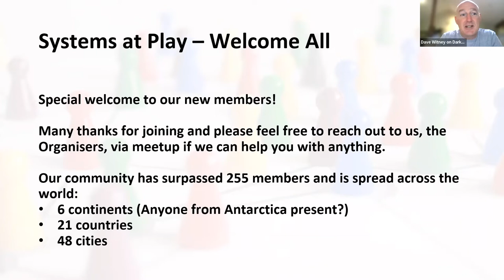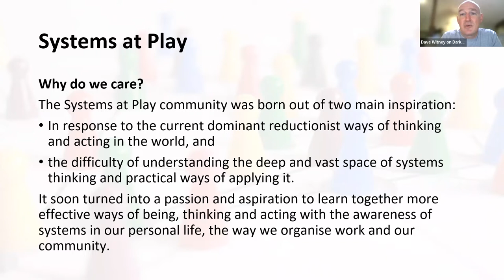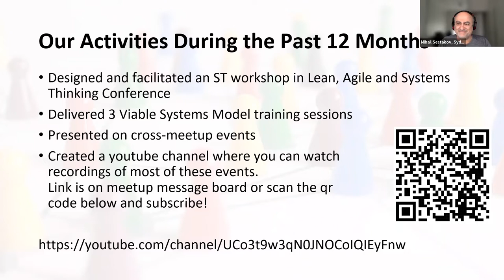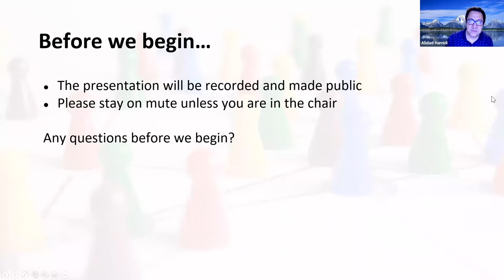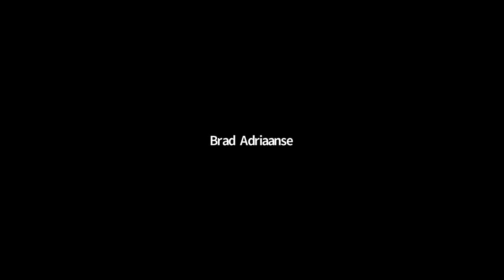Systems Thinking FishBowl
Hi Systems Thinkers,

This time last year we kicked off the community with our first meetup event and every alternate month since then thanks to our speakers we have had a session to share their wisdom on all things systems thinking.

To mark our first year as a Systems Thinking Community and as the last event for 2021, we have invited our past speakers to be a part of a panel discussion using the "fishbowl" technique.

If you have not heard about the concept of a FishBowl, it has an inner circle of speakers and an outer circle of listeners, and a spare chair is present in the inner circle for the outer circle to join the inner circle - but one at a time. We will give you more info on the FishBowl approach at the start of the session.

The speakers we have confirmed for this event are:
- Joan Lurie: CEO of Orgonomix, Organisational Ecologist
- Pauline Roberts: Entrepreneur, Lecturer, & Systems Practitioner
- Bryan Hopkins: Sustainability learning and development consultant
- Luke Craven: Strategic designer, researcher and systems change practitioner
- You: Systems At Play Community Members

We sincerely thank all our speakers for the gifts they brought to our community this year - we are truly awed by their wisdom and thankful for their contributions.

It has been a privilege for us, the Organizers, to be able to bring these talks to you, our community, and thanks to your participation we have reached over 230 systems thinking enthusiasts.

*Our ask of you*:
We would love to hear from you on what you think might be good topics to talk through.

We have also chosen to support the Waters Centre and we ask you to make a small or big donation to their cause so they can offer more free resources connected to their systems thinking outreach.

They are an official US 501(c)(3) charitable organization, serving people from all around the world by offering online learning modules, facilitation guides, and resources.

The money raised will go towards supporting the creation of digital flip cards of the Habits of Systems Thinkers in other languages.

This is a trust based contribution and we hope you make a donation to this charity if you have registered for the free event:

The Organisers
Dave, Alidad and Mihail